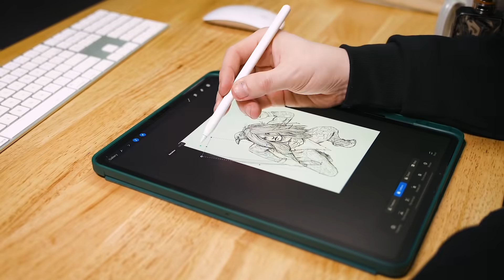Dylan Sprouse's IRL Sidekick is Girlfriend Barbara Palvin | Alter-Ego Interview | Audible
Dylan answer's Audible's Alter-Ego Interview, where he reveals what his real-life superpowers are vs. what he imagines his alter-ego's are. He tells Audible how much of a role his girlfriend, Barbara Palvin, plays in his life and how growing up an actor shaped his experiences. In real time, artist Ten Hundred sketches Dylan's imaginative alter ego.

The Galactic Star Alliance has been alive and well for millions of Earth years. Hundreds of thousands of worlds and trillions of beings move across the many homeworlds of the Alliance. This revelation invites many questions: How is faster-than-light speed travel possible, and could cohesive, interstellar civilizations exist without it? Is it conceivable to govern a coalition not of different countries but of different species?

There are some who believe it is out there. Not as science-fantasy but as science.